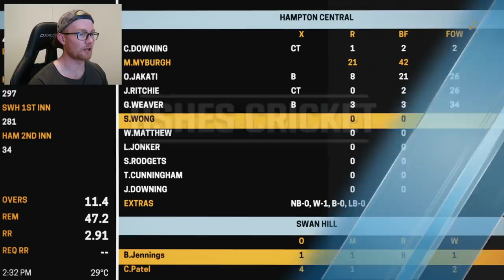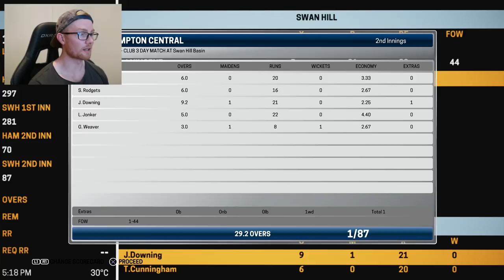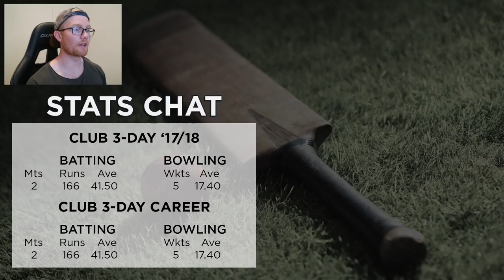ASHES CRICKET | CAREER MODE #2 | BOUNDARIES GALORE!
Welcome back to the second episode of this Ashes Cricket career mode! In today's episode we play the second match of season and look to continue our good form with the bat as well as pick up a few wickets, can it be done though? To find out, sit back, relax, grab several bevs and get amongst the action!